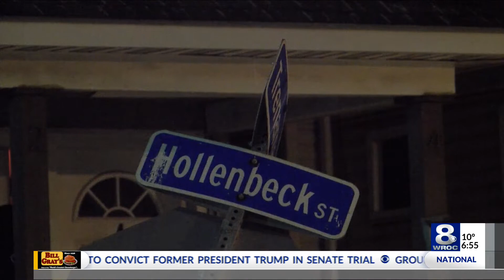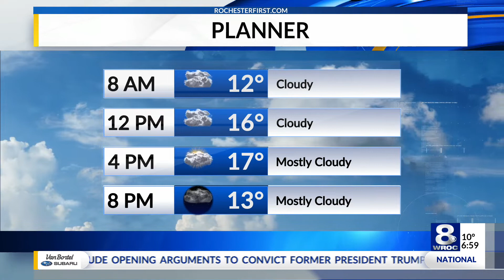Sunrise Smart Start: Friday, February 12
Here are the latest headlines in today's Sunrise Smart Start on Friday, Feb. 12, 2021.